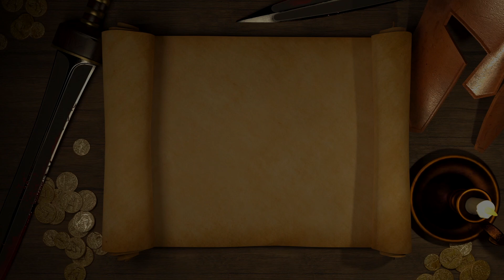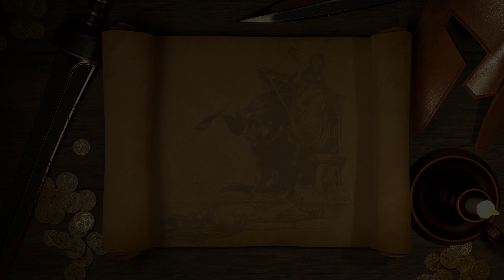Servius Tullius: The Tragic King of Rome (Ancient Rome Explained)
The legendary sixth king of Rome was said to have been part man and part god, but not even that could save him from the ambitions of his son in law.